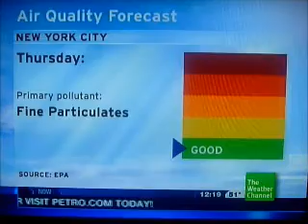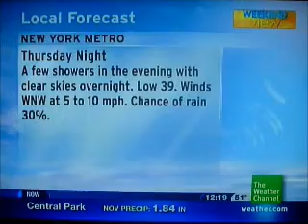IntelliStar Nov. 17, 2010 12:18am